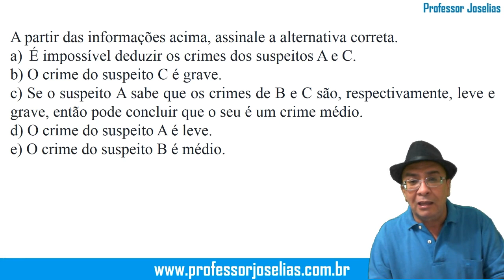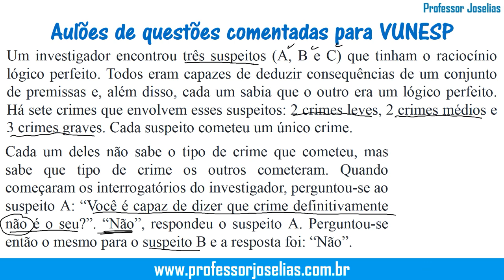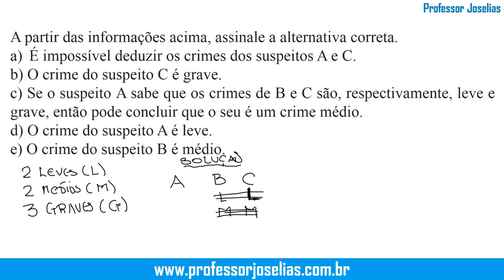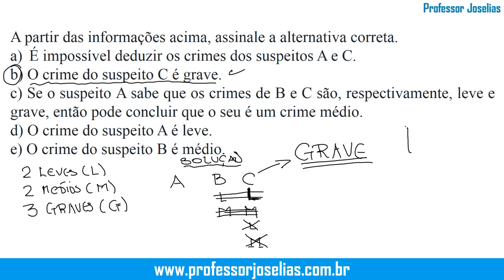QUESTÃO 29 - Aulões de questões para VUNESP - Matemática e raciocínio lógico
CONHEÇA OS AULÕES PARA A VUNESP DO PROFESSOR JOSELIAS.
Aulões de questões comentadas para os concursos da VUNESP.
Matemática e Raciocínio Lógico Videoaulas + Material de Apoio em PDF. Professor: Joselias.
QUESTÃO 29: Um investigador encontrou três suspeitos (A, B e C) que
tinham o raciocínio lógico perfeito. Todos eram capazes de deduzir
consequências de um conjunto de premissas e, além disso, cada um sabia
que o outro era um lógico perfeito. Há sete crimes que envolvem esses
suspeitos: 2 crimes leves, 2 crimes médios e 3 crimes graves. Cada suspeito
cometeu um único crime. Cada um deles não sabe o tipo de crime que
cometeu, mas sabe que tipo de crime os outros cometeram. Quando
começaram os interrogatórios do investigador, perguntou-se ao suspeito A:
“Você é capaz de dizer que crime definitivamente não é o seu?”. “Não”,
respondeu o suspeito A. Perguntou-se então o mesmo para o suspeito B e
a resposta foi: “Não”. A partir das informações acima, assinale a alternativa
correta.
a) É impossível deduzir os crimes dos suspeitos A e C.
b) O crime do suspeito C é grave.
c) Se o suspeito A sabe que os crimes de B e C são, respectivamente, leve e
grave, então pode concluir que o seu é um crime médio.
d) O crime do suspeito A é leve.
e) O crime do suspeito B é médio.
Resposta: B.
Questões de matemática e raciocínio lógico de acordo com os programas dos concursos realizados pela VUNESP.